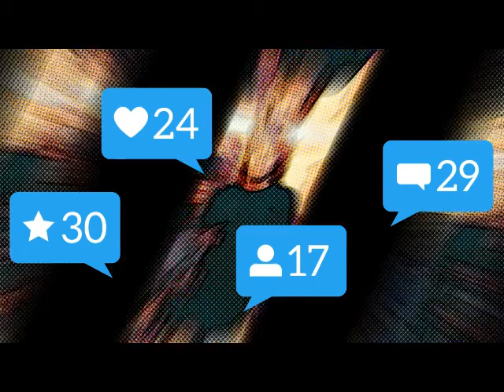DJ OBZA - Mang' dakiwe DIY ACA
Subscribe to my channel for more mixes, remixes, DJ Tools, etc. Is there an acapella you want but can't find it anywhere? drop it on the comments I will try my best to do it for you for free...